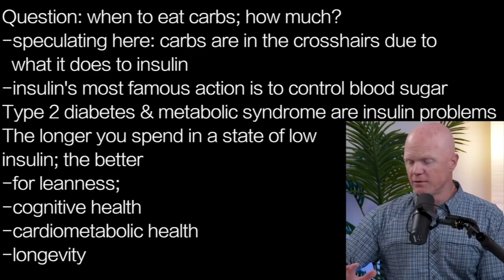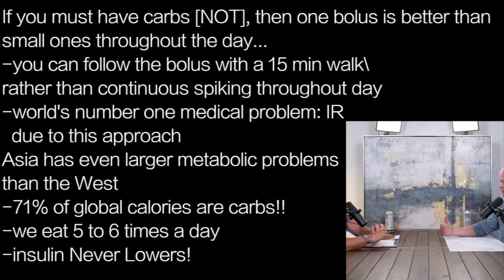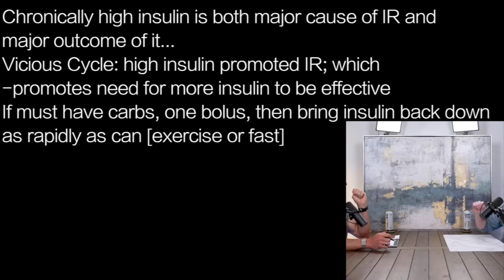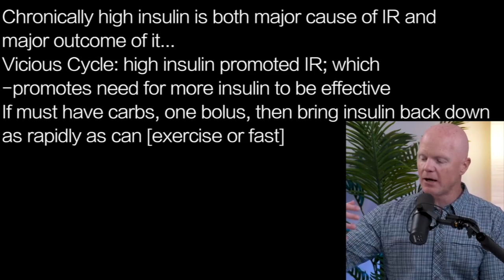BEN BIKMAN i5 | 71% Calories Worldwide …are CARBOHYDRATES. USA not worst in Diabetes!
presents episode 2139 | DR BEN BIKMAN w/Thomas DeLauer

Question: when to eat carbs; how much?
-speculating here: carbs are in the crosshairs due to
  what it does to insulin
-insulin's most famous action is to control blood sugar
Type 2 diabetes & metabolic syndrome are insulin problems
The longer you spend in a state of low
insulin; the better
-for leanness;
-cognitive health
-cardiometabolic health
-longevity

If you must have carbs [NOT], then one bolus is better than
small ones throughout the day…
-you can follow the bolus with a 15 min walk\
rather than continuous spiking throughout day
-world's number one medical problem: IR
  due to this approach
Asia has even larger metabolic problems
than the West
-71% of global calories are carbs!!
-we eat 5 to 6 times a day
-insulin Never Lowers!

Chronically high insulin is both major cause of IR and
major outcome of it…
Vicious Cycle: high insulin promoted IR; which
-promotes need for more insulin to be effective
If must have carbs, one bolus, then bring insulin back down
as rapidly as can [exercise or fast]